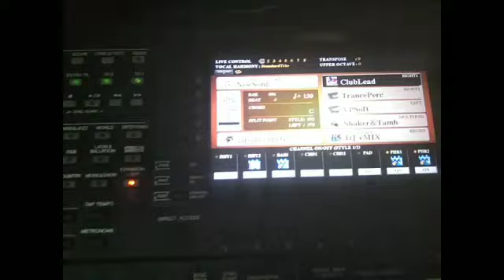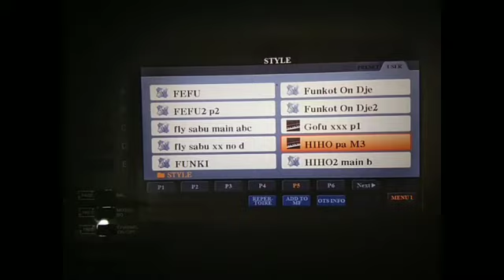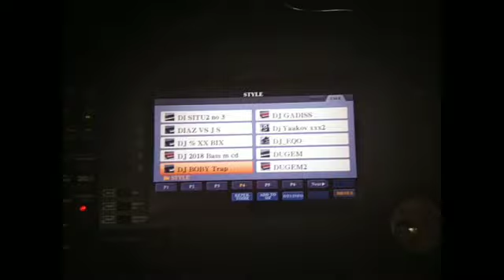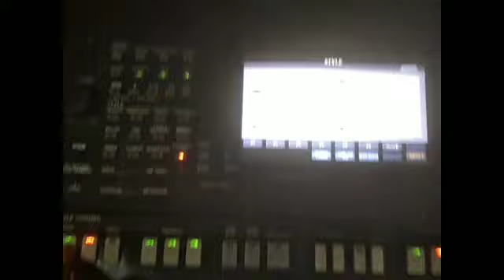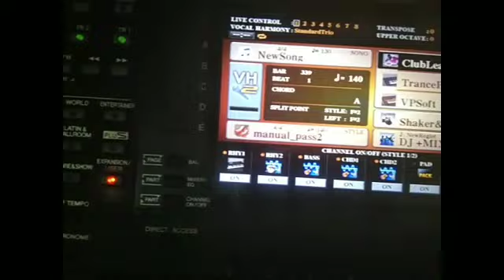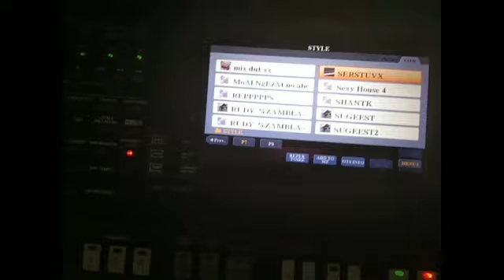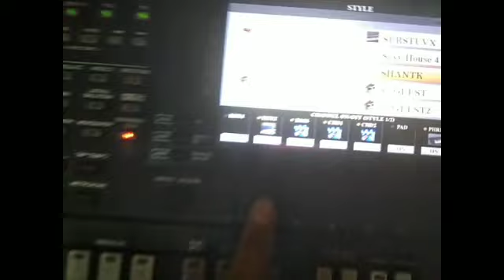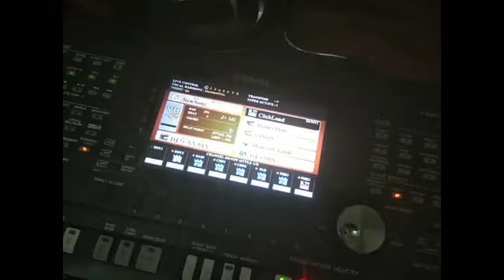Sampling House Dj Dugem yamaha psr-s975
Dj Remix Dugem Yamaha psr_ Dj ini berasal dari technics kn6500 yang sudah di sampling, akhirnya style Technics ini bisa dibaca di keyboard yamaha.